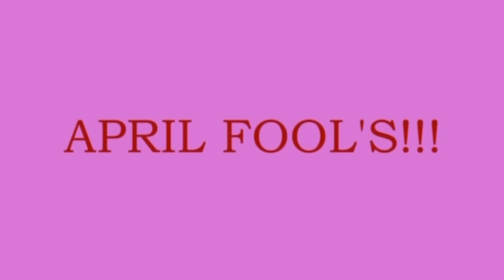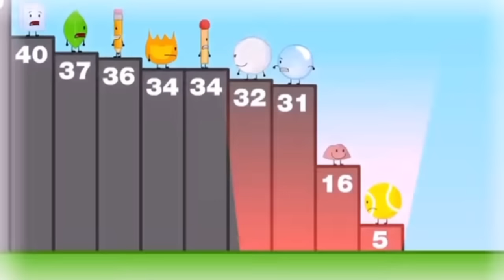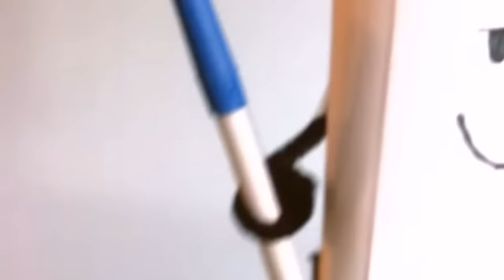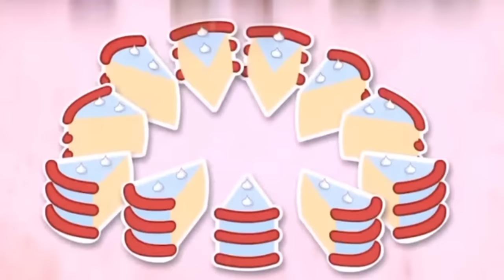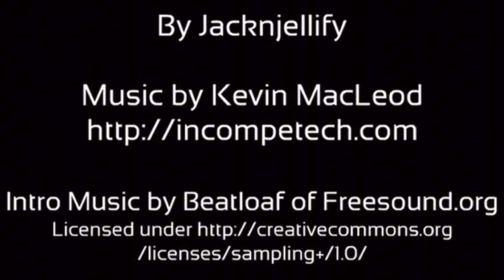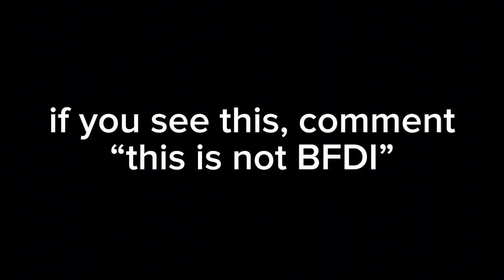All of BFDI but the episode changes every time they say “and”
was lazy but still felt like making content